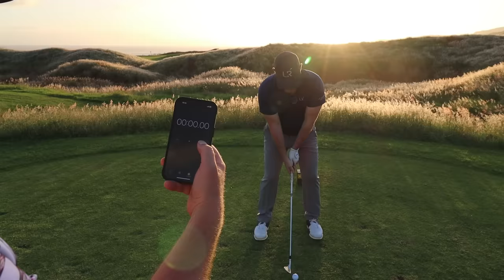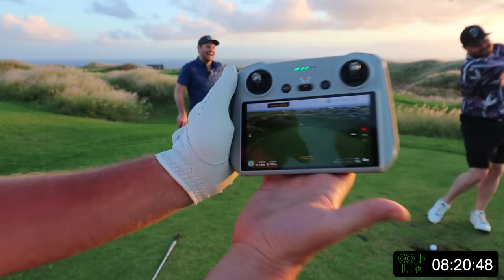First HOLE IN ONE On Golf Life?? 👀 | La Reserve Golf links 🇲🇺🔥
Do we get to see the first (well first one filmed !) hole on Golf Life on golf life ? 16 handicapper Tubes and our mate Blair who’s a +2 golfer attempt to do just that !! Did we do it ?

Massive thanks to Golf Travel Centre and Chaka travel for sorting this amazing trip out for us. Legends.
Book your golfing holiday with them here.

Hope you enjoy legends